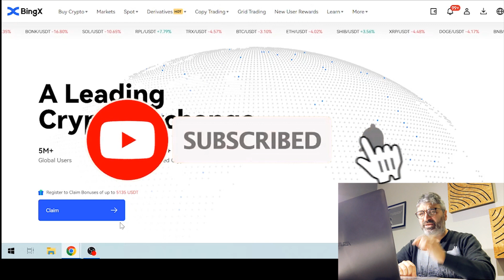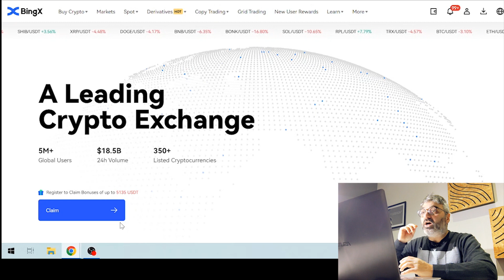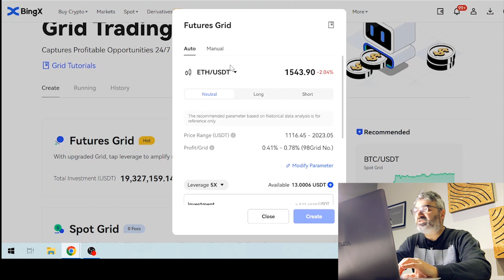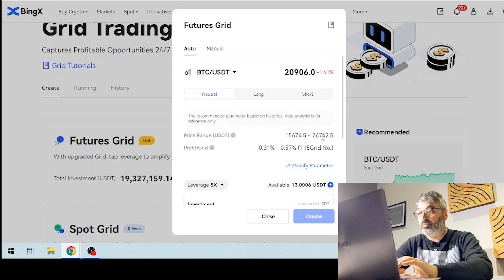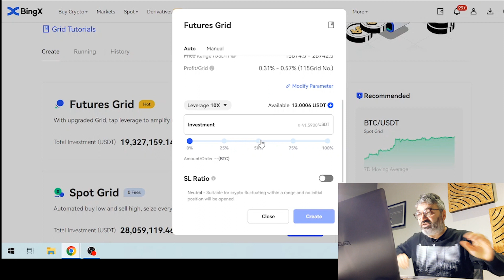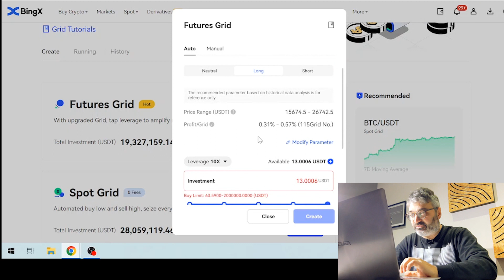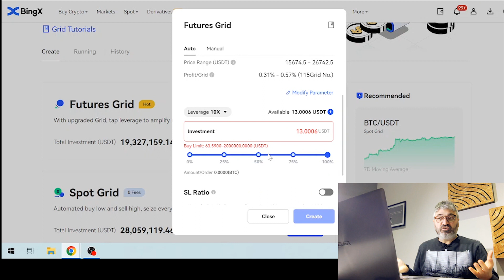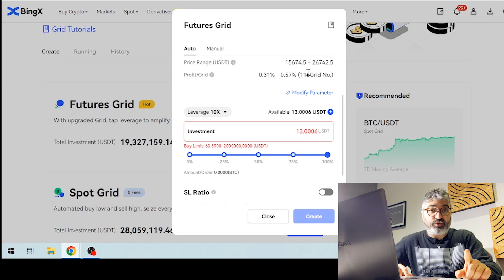Ecco un Semplice Bot di Trading Gratuito che FUNZIONA! (Guadagni Automatici)